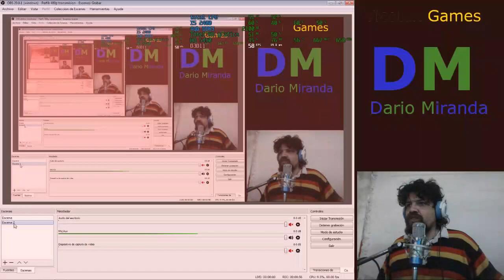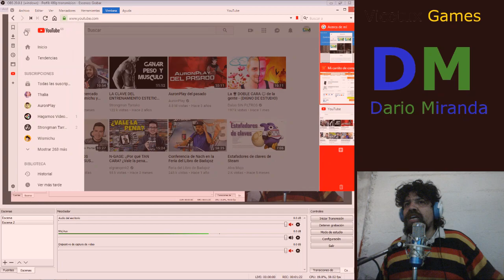Cámaras a diferentes FPS - conclusión -ecualización sin dinámica (en videos y en la música actual)